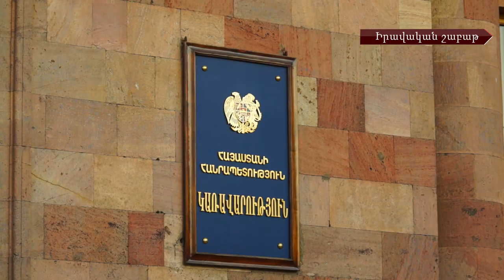Հակակոռուպցիոն պայքարը Հայաստանում․ Իրավական շաբաթ